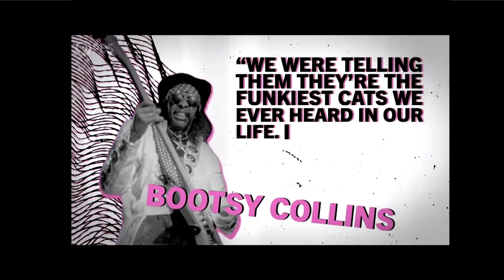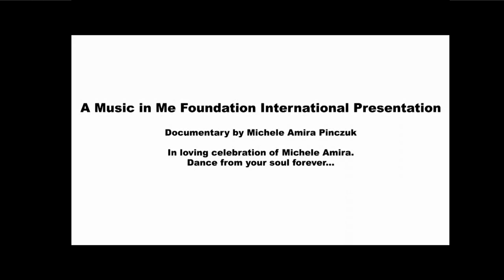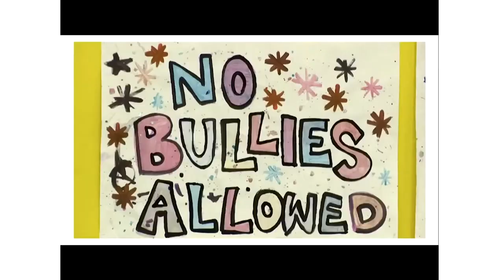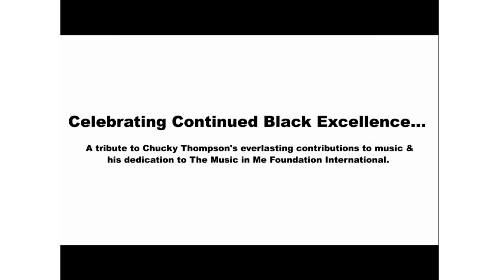The Music in Me Foundation International: FELA ACOUSTIC - Millennium Stage (February 11, 2023)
Live Tonight on Millennium Stage: The Music in Me Foundation International Presents: FELA ACOUSTIC is a premiere performance, powerfully blending anti-bullying and social justice by fusing original cast members from the acclaimed show, “FELA!” on Broadway with artists of all ages from the community who are part of The Music in Me Foundation. Through afro-beats, hip-hop, go-go, drum circle, American Sign Language, dance and multimedia, this interactive presentation takes audiences on a journey of discovery to tap into their special gifts or what The Music in Me Foundation refers to as “superpowers,” which are often developed through overcoming adversity, helping us to reach our potential and make a positive impact in the world.